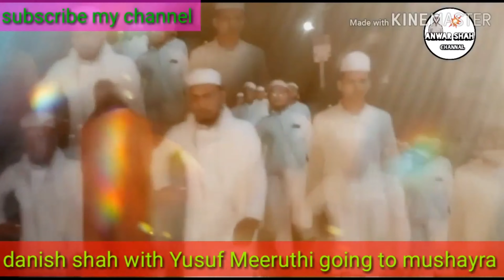Ertugral Ghaji ringtone||love Story Song||Anwar Shah channel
Ertugral Ghaji ringtone

ertugral gaji love  storysong

please vedio jaroor share kare. jazakallahu
 khayra

doston ummid karta hun inshallah aap sabhi  kheriyat se honge

main ek bar FIR hajir hun aap ki khidmat mein ek Naya kalam lekar agar aapko Mera yah kalam meri video Pasand Aaye to like Karen aur apne doston ke paas share Karen aur apni koi baat mashhuwara  hamen comment box mein jarur bataye

thanks